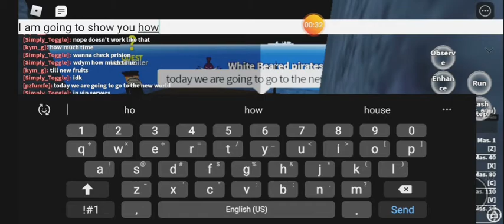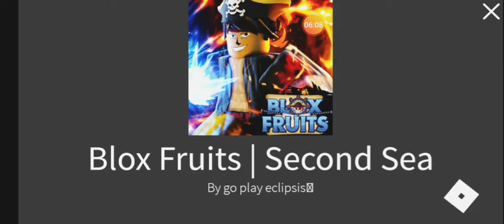Finally going to the new world